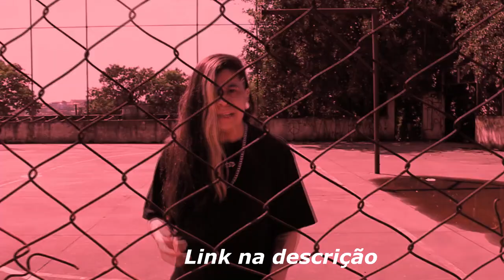DUDU MC - DOMÍNIO ABSURDO DO REI DO FLOW! 🏆🥇